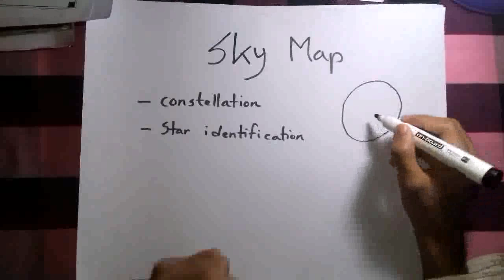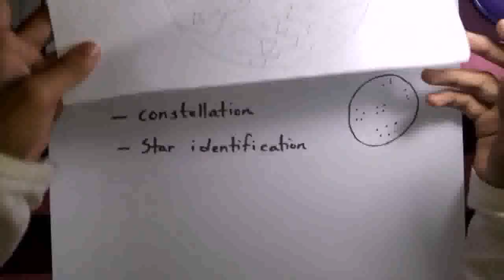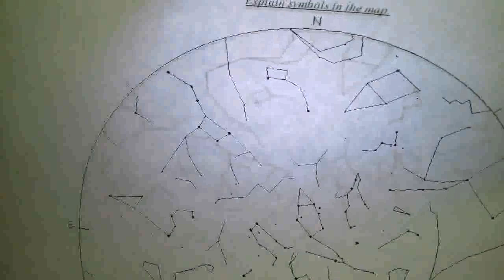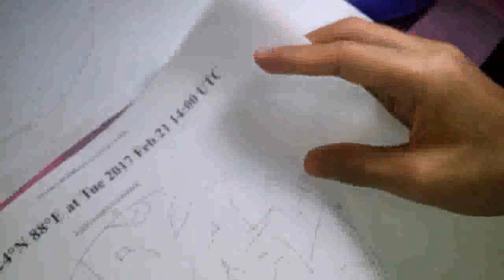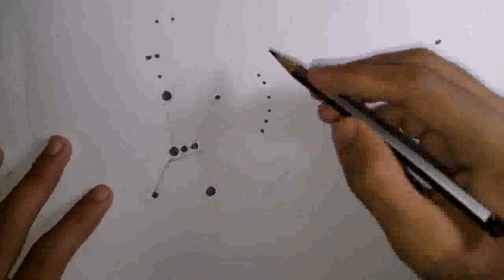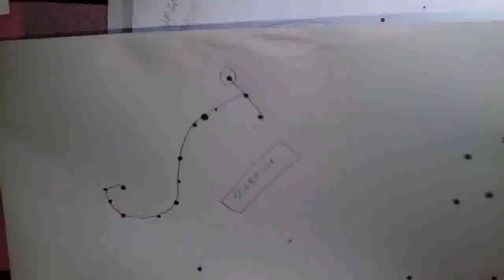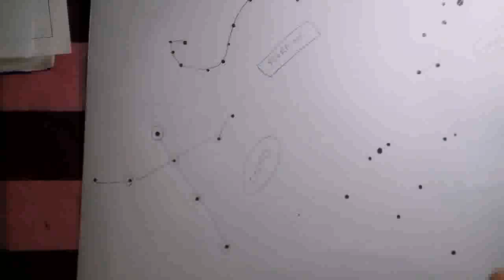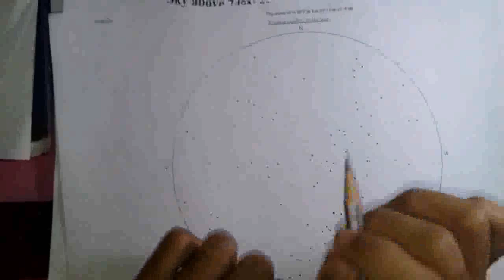তারাচিত্র পরিচিতি | Introduction to Sky-maps for Olympiads (বাংলা) | Astronomy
This video was recorded by us (Fahim Rajit Hossain and Mahmud Un Nobe) in early 2017 and was uploaded to our Facebook profile in 4 parts. We intended to teach people about basics of Sky charts and how to prepare for this part for Astronomy Olympiad.

Therefore some information was given according to 2017.
এই ভিডিওটি আমরা (একাডেমিক ট্রেইনার) করেছিলাম ২০১৭ এর শুরুর দিকে জ্যোতির্বিজ্ঞান অলিম্পিয়াডে তারাচিত্র অংশে কি আসে কিভাবে এর প্রস্তুতি নেওয়া যায় এ সম্পর্কে ।  এই ভিডিওটি চারটি ভাগে করা হয়েছিল ।

এর পরে ২০১৮ সালে বাংলাদেশ জ্যোতির্বিজ্ঞান ও জ্যোতির্পদার্থবিজ্ঞান অলিম্পিয়াড প্রতিষ্ঠিত হয় । যার ফলে এখানে কিছু তথ্য ২০১৭ সাল অনুযায়ী দেওয়া হয়েছে ।